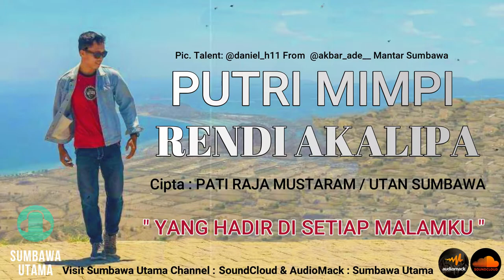Lagu Sumbawa Putri Mimpi ( Pop Nasional )